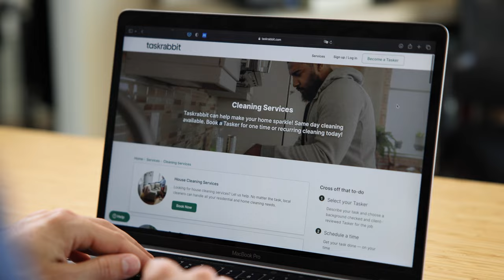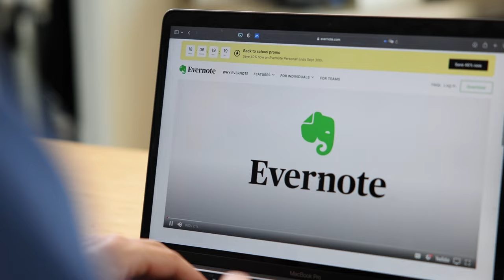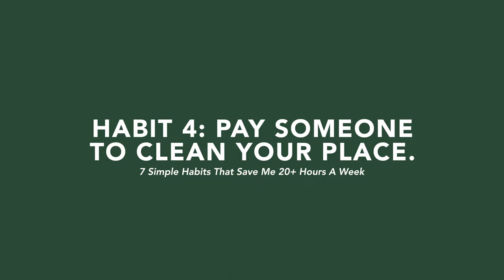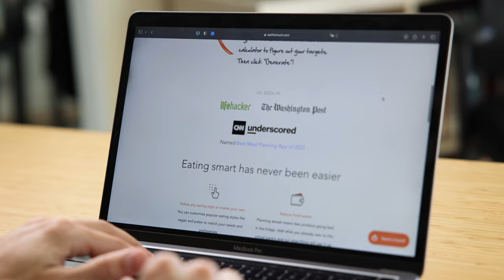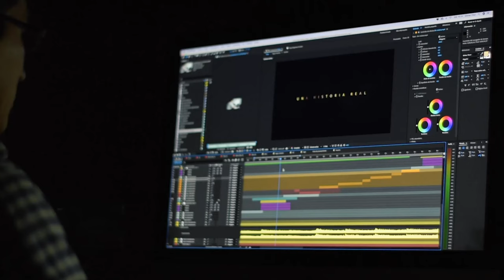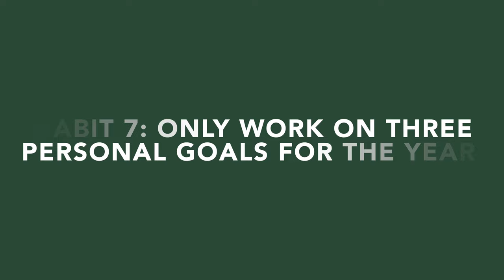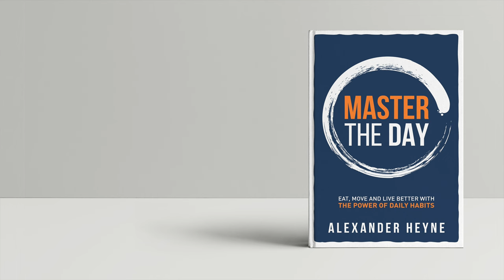7 Simple Habits That Save Me 20+ Hours a Week